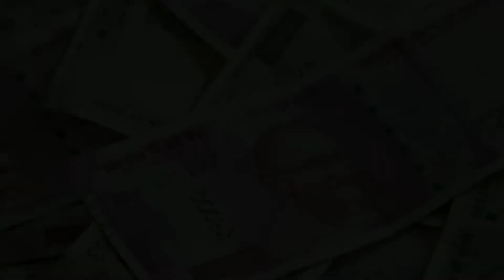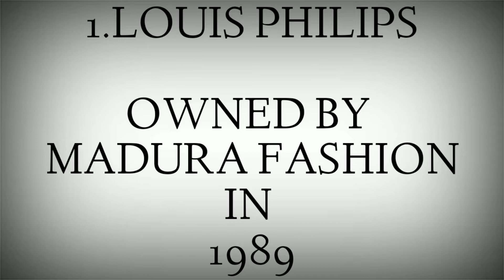TOP 5 INDIAN BRANDS FAMOUS ALL OVER THE WORLD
Hello Friends

This is AMAZING WORLD PRESENT Again a new video on INDIAN brands

Jaruri nahi ki desh ke border per jakar hi Raksha ki jaye ham bharat ke 137Crore nagrik apne apne sthar per ghar per beth ker bhi apne desh ki Raksha kar sakte hai

* Swadeshi brand ko jyada ahemiyat de

*Chinese products ka bahishkaar karen

yakin mania hamari is ek choti si koshish se aane wale 2-3 saalo me ham bharat me china ki market ko girane me safal ho jayenge.